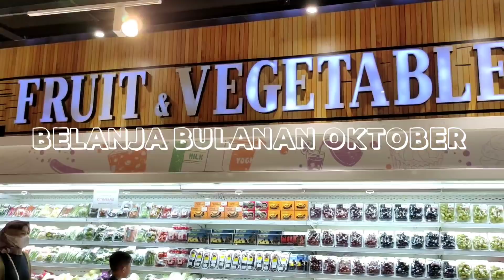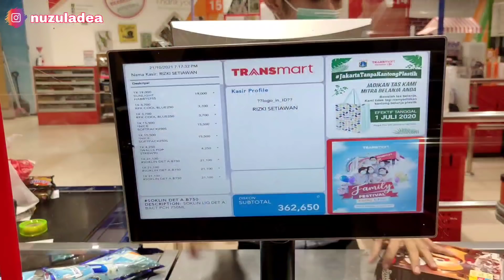BELANJA BULANAN OKTOBER 2021 | grocery shopping | kebutuhan bulanan | kalap jajan snack | cuci mata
Assalamualaikum

Ini dia rumah tipe 36 yg serba biru & sederhana ya 🥰🥰 semoga menginspirasi.

di video kali ini aku lagi Belanja Bulanan Oktober 2021.
sering ya sih aku ambil barang2 yg serba biru 😍😍
dan di Transmart ini jg ada peralatan rumah tangga loh jadi buna sekalian cuci mata 🥰🥰

dan untuk bunda2 yg mau samaan barangnya ni aku kasih link nya dibawah..

1. lunchbox (tempat minyak bekas)
2. sutil silicone warna biru (ada warna lain)
4. dispenser sabun cuci piring biru (ada warna lain)
9. teko set biru
12. stiker dispenser doraemon
13. stiker majigcom doraemon
16. Kotak Obat Biru Shabby
17. Set Sarung galon, kulkas, dll